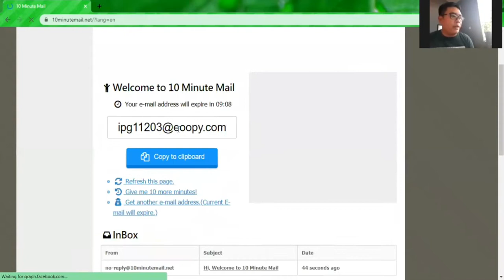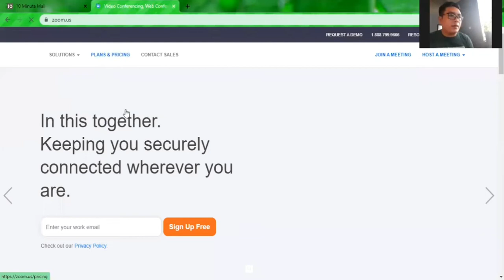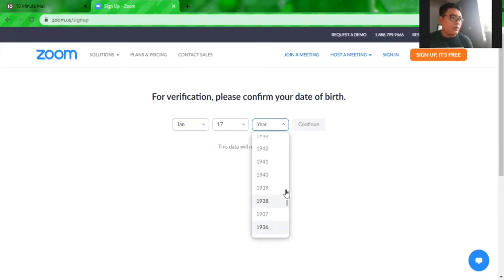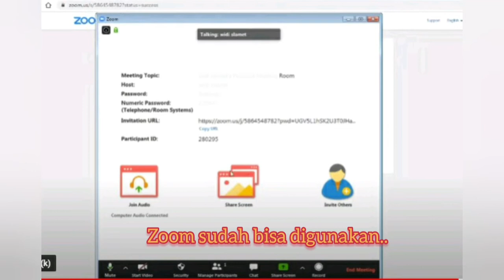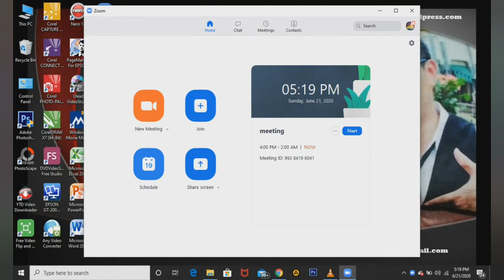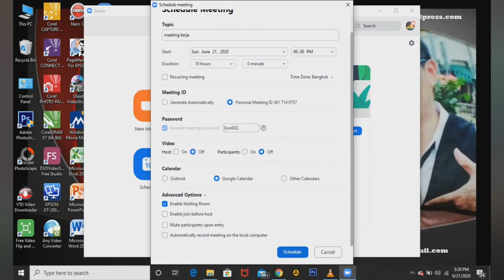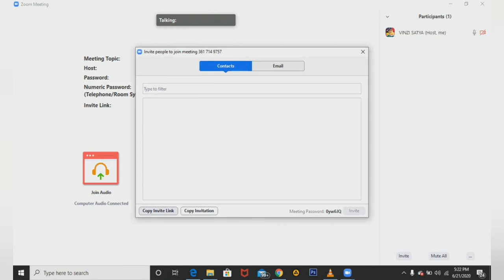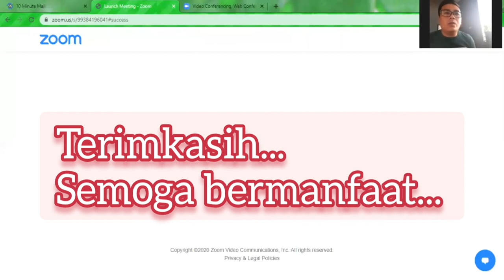Trik Zoom lebih dari 40 menit secara gratis,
tutorial menggunakan zoom lebih dari 40 menit secara gratis, terimkasih 10minutemail.net